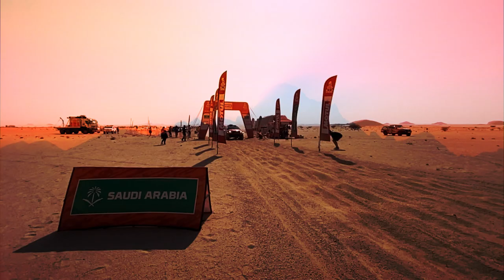KREDA TEAM DAKAR RALLY 2021. AFTERMOVIE TEASER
A SNEAK PEEK INTO DAKAR RALLY AFTERMOVIE IS OUT NOW!

Today KREDA Dakar Rally Team is very excited to present a teaser of the Dakar aftermovie, which will premiere next week.

Raw emotions, unplayed Dakar reality, authentic day-to-day action, and more will be available next week. For now, prepare yourself to enjoy the mysterious inner world of Dakar because we will unravel everything that’s left behind when the lights of cameras are off!